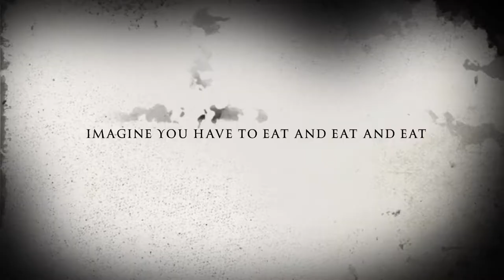FOOD [Trailer] 2018